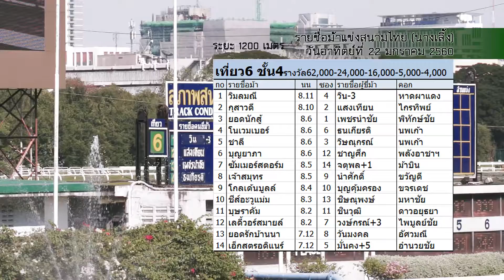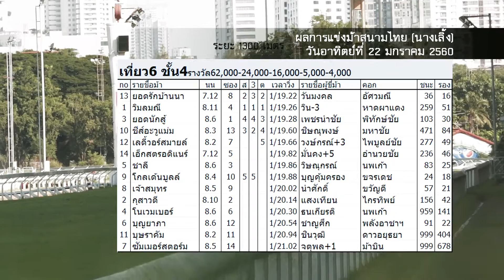ม้าแข่งสนามไทย 22 มกราคม 2560 เที่ยว6 ชั้น 4(1300ม)